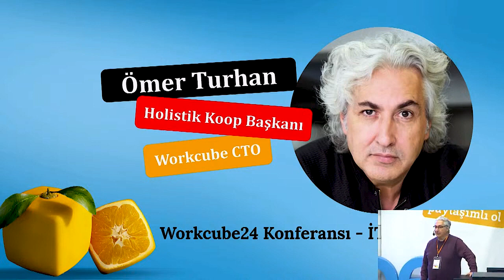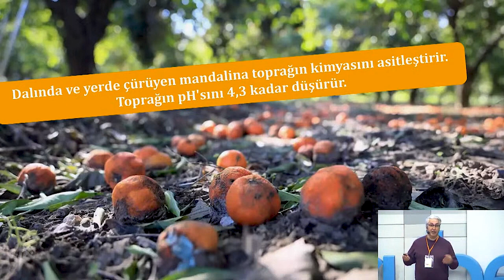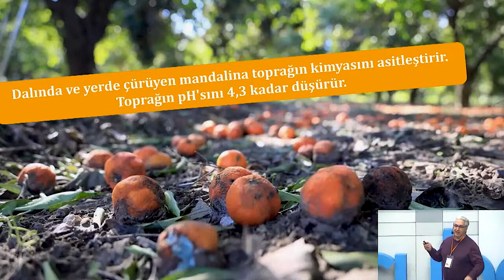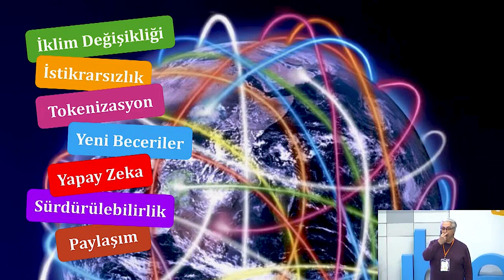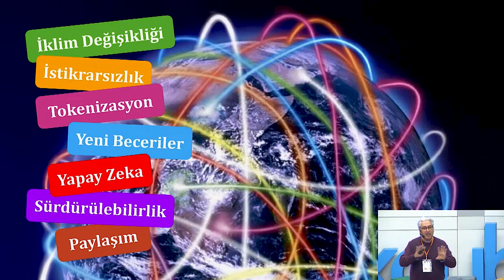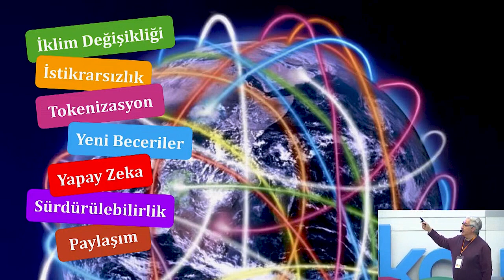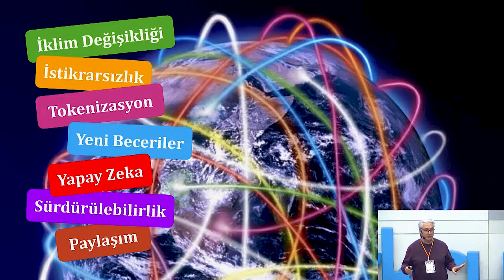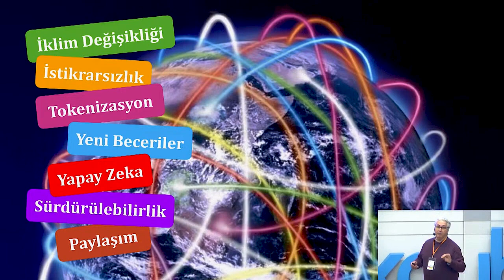Workcube'24 Konferansı - Açılış Konuşması - Dijital ol! Yeşil ol! Paylaşımlı ol! - Ömer Turhan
Workcube24 Konferansı - Açılış konuşmasını Workcube Kurucusu ve Holistik Bilgi Kooperatifi Başkanı Ömer Turhan yaptı. İklim değişikliğinin ve istikrarsızlığın iş dünyasında yarattığı etkilere değinen Ömer Turhan dijitalleşme, yeşil iş, yapay zeka, paylaşım ekonomisi, sürdürülebilirlik ve block chain ekseninde iş dünyasını nasıl bir gelecek beklediğini anlattı.